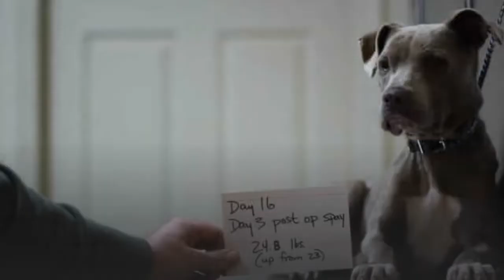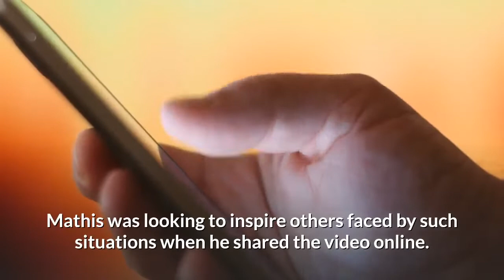A Remarkable Bond Between Abused Pitbull and Veterinarian Type a message here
Stories of dogs being starved or abused are not good news to animal lovers. It’s an unpleasant feeling to any veterinarian, a person who has given his life to look at the welfare of animals.

To such a person, it looks like the abused creature has been denied its rightful will to continue living.

Veterinarian Dr. Andy Mathis was leaving his workplace at Elberton Veterinarian and Animal Hospital at the end of a busy day when he received a phone call.

A woman was seeking help after she came across a dog on the roadside. She feared that something terrible could happen to the animal during the night. Mathis requested the woman to bring the dog to him.

He named the dog Graycie. Surprisingly, the dog had no trust for humans. She looked scared, anxious, and couldn’t eat.

Welcome to my BarkPooch channel! I am proud to introduce to you a variety of videos which will discuss all things all dogs such as stories, news, how to and any popular viral contents from around the world.

YouTube: Image Source: "Dr. Andy Mathis" via YouTube